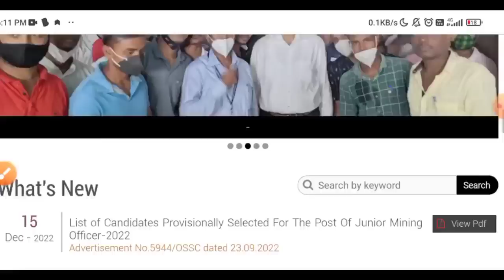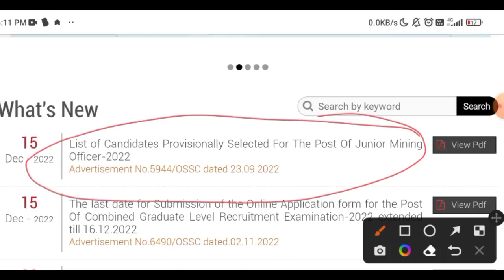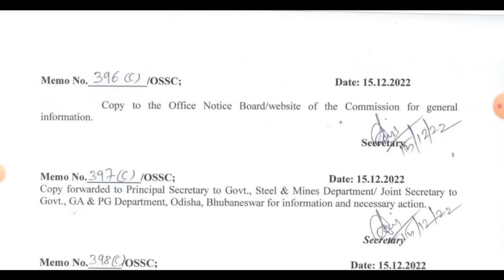OSSC Important Notice for all Aspirants // OSSC Lowest Cutoff Mark in 2022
OSSC Important Update